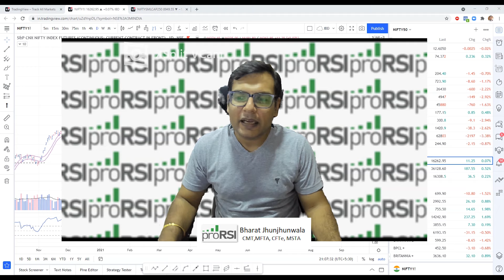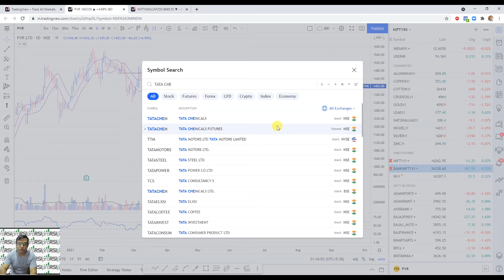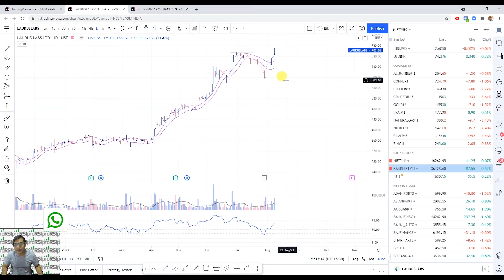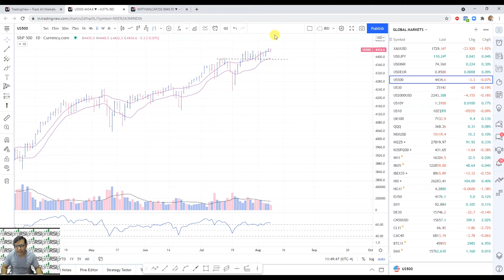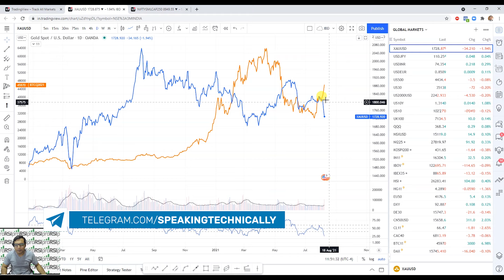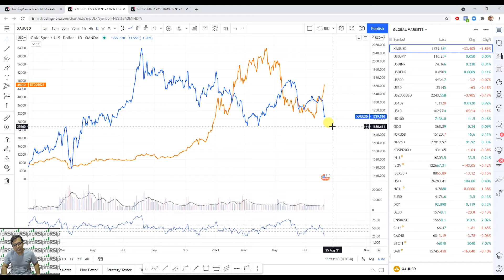#29 Bazaar Shots| Nifty & BankNifty continue advance on Declining Breadth| Crypto & Gold - New Order